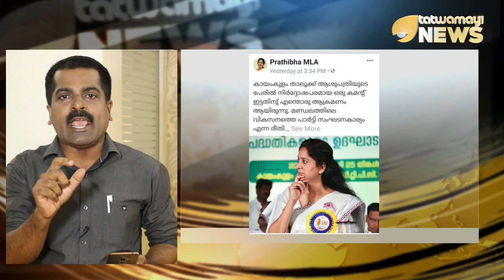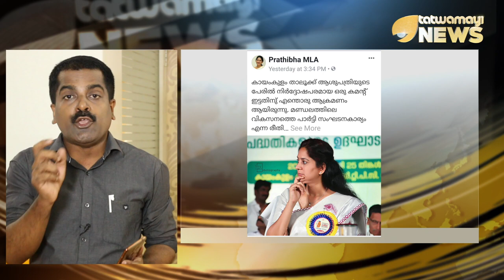പ്രതിഭ ഹരിയെ കൊല്ലുന്ന സിപിഎം നേതാവ് ആര്? PRATHIBHA HARI CPM_TATWAMAYI NEWS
പ്രതിഭ ഹരിയെ കൊല്ലുന്ന സിപിഎം നേതാവ് ആര്? ആലപ്പുഴയിലെ ക്വട്ടേഷനിൽ സൈബർ സഖാക്കൾ ഇരകളാകുന്നെന്ന് പരാതി